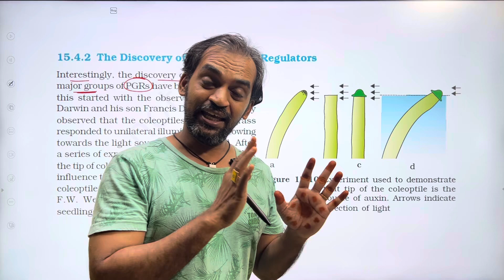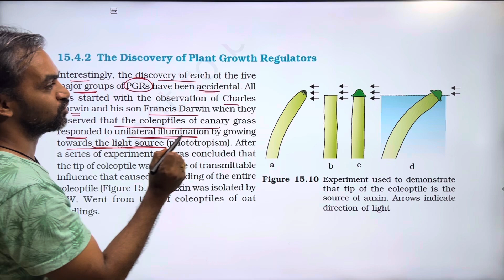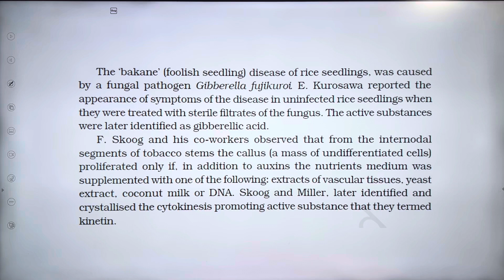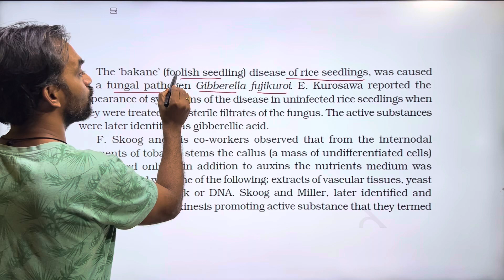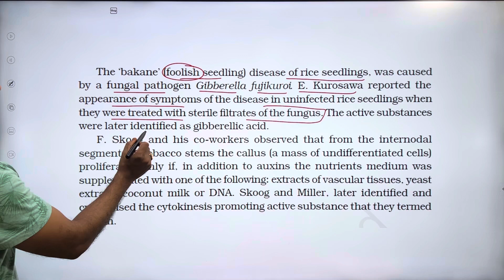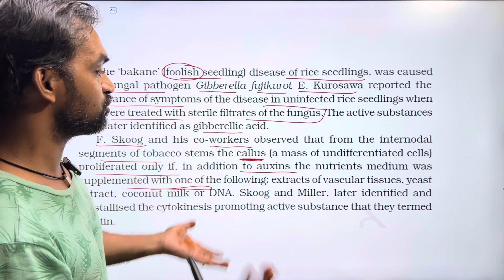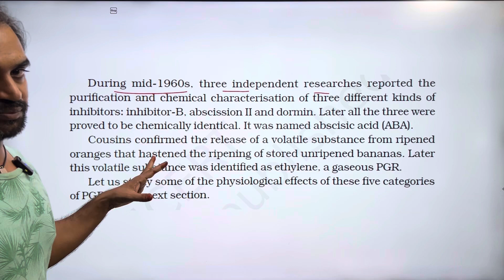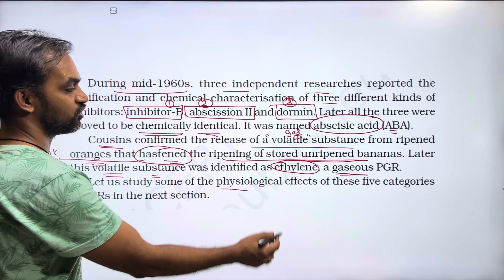Plant Growth and Development | Part 6 | Thannambikkai Batch 2024